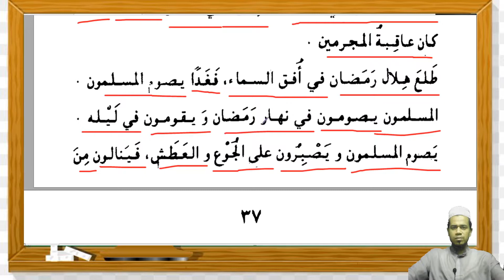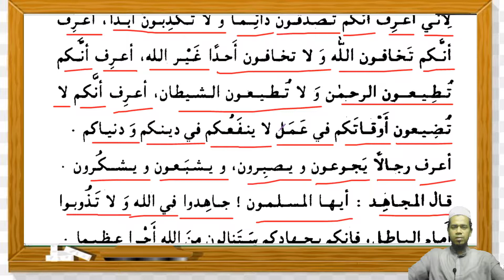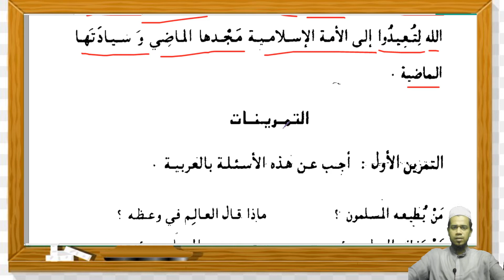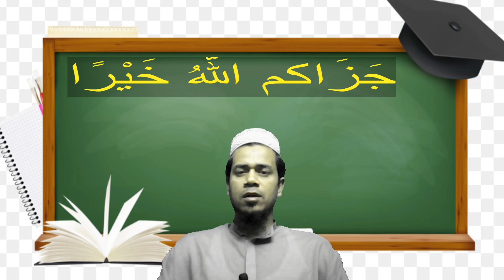১০০. এসো আরবী শিখি ৩য় খণ্ড, ১ম অধ্যায় পাঠ ০৬ (হরফে ইল্লাতযুক্ত বহুবচন) (২য় অংশ) / Eso Arbi Shikhi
তৃতীয় খণ্ড
প্রথম অধ্যায়
ষষ্ঠ পাঠ